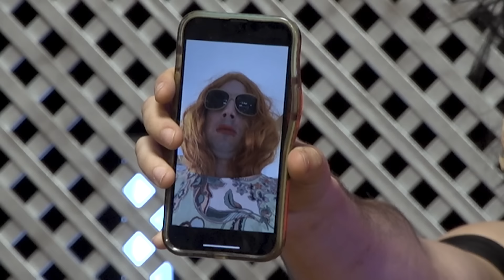Héctor Riumbau consigue salir vivo de Los 3 Basketeros | Los 3 Basketeros 2x05 | Oscar Mayer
Segunda temporada de Los 3 Basketeros con Jorge Cremades, su 'nuevo ayudante', BNET y Rubentonces. En esta ocasión se pasará por el programa el tiktoker Héctor Rumbau, que se pondrá a prueba con el suelo de Los 3 Basketeros y las raquetas eléctricas.